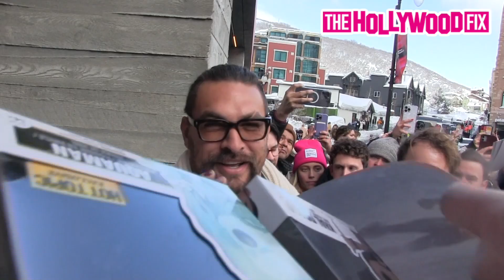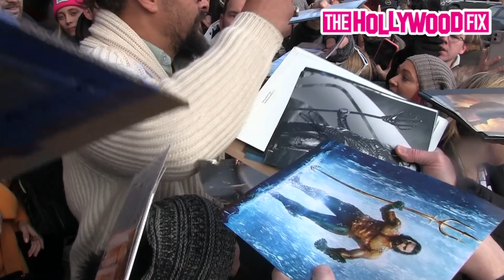Jason Momoa Keeps His Cool When Mobbed By Aquaman Fans At Sundance Film Festival In Park City, Utah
JasonMomoa Keeps His Cool When Mobbed By Aquaman Fans At SundanceFilmFestival In Park City, Utah 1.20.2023 - TheHollywoodFix.net
[Video & Imagery Supplied By Steffman/Turgeon/SplashNews.com]
©️ (Copyright TheHollywoodFix)